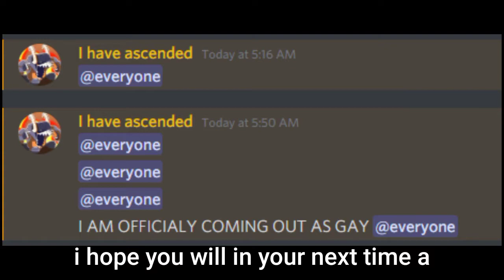a message to @Bloogia or hating bucket for a half minute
zero effort